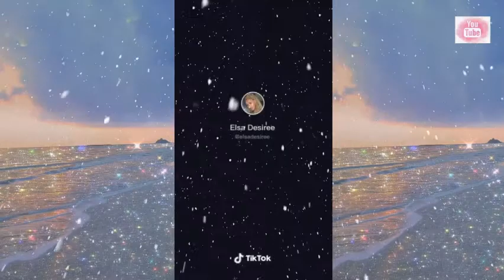How to style and make braids----------------------💖💖💗💗💗💓💓💞💞💕 ------ Hairoes Godess